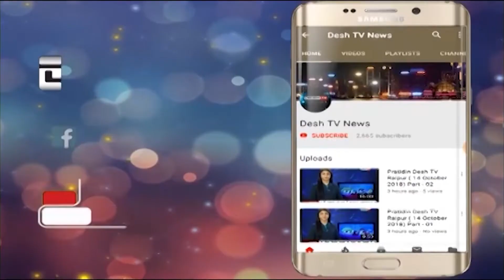Caught ATM thief | एटीएम उड़ाने वाले चोर गिरफ़्तार | Desh Tv News